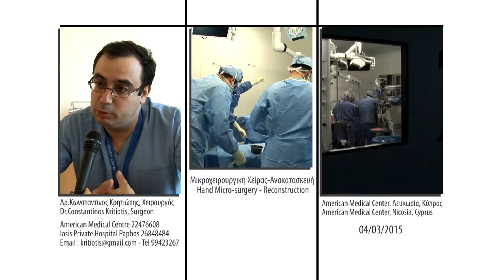Interview with Dr. Kritiotis (Cyprus Hand Surgery)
Interview  (Greek) with Dr. Constantinos Kritiotis, first Orthopeadic Surgeon on Cyprus with European Diploma in Hand Surgery